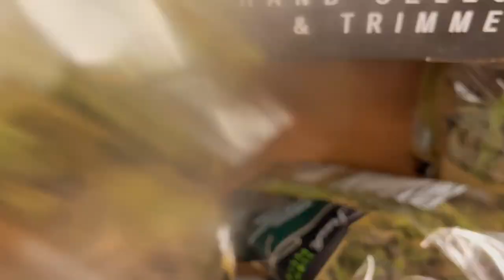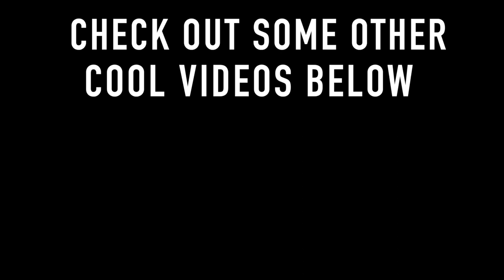BREASTFEEDING TIPS & TRICKS (HOW TO HEAL)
Hey! In this vlog I was asked by a lovely viewer named Maria to give advice on breastfeeding. I did the best I could to speak about my experience and what went wrong and also how I fixed it and turned everything around to have a wonderful breastfeeding journey. Also, We went on a little date and saw some interesting things lol! It was a lot of fun and just what we needed :)

FUN FACT:
Frida Baby Nose Sucker
Medela Hydrogel Pads
Lansinoh Nipple Shields

Much love,
Rochelle Diamante